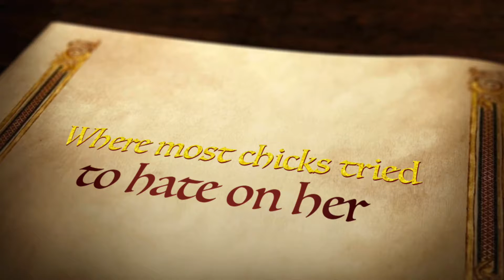A Hood “Fairytale” by Don 🅿️ FGC🌇🏙